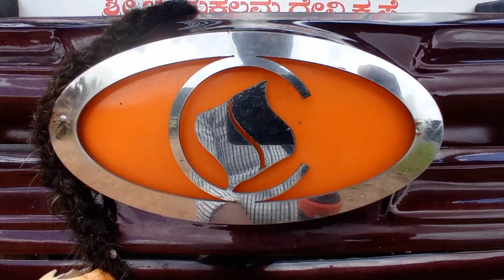Sagar To Horandu Bus information/ Horandu To Sagar Bus information/ Bhagyalakshmi Bus information